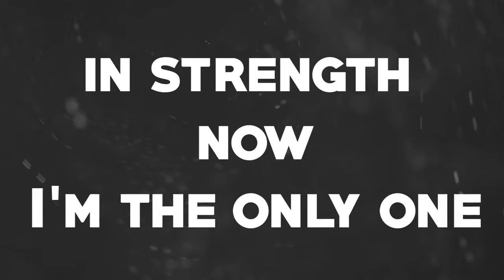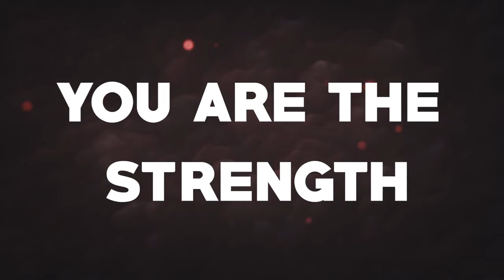Karaoke like you be strong